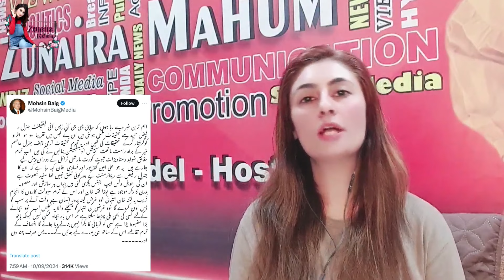🔴 Bushra Bibi Ki Sotan Samne Aa Gai | Faiz Hameed Inquiry Mukamal | Imran Ke Khilaf Wada Maaf Gawah